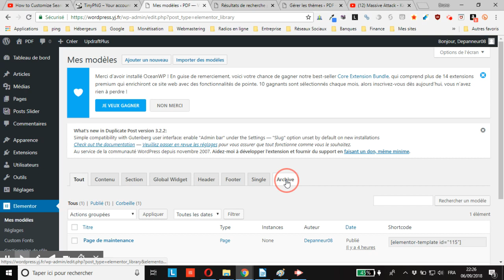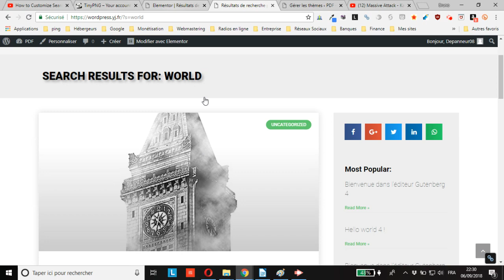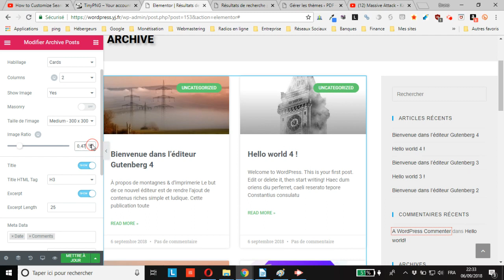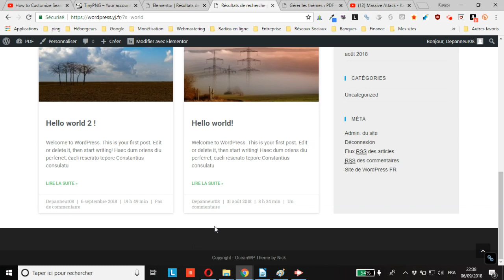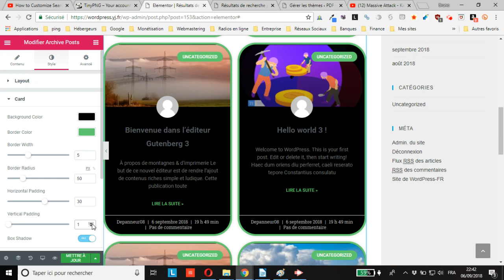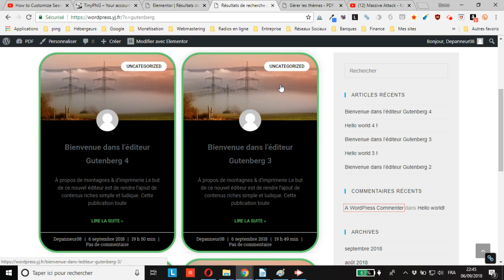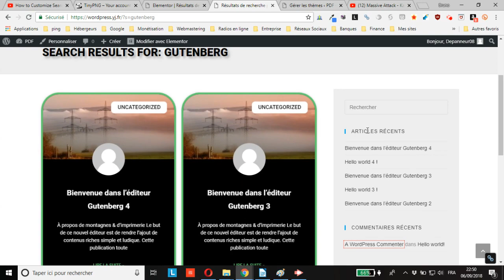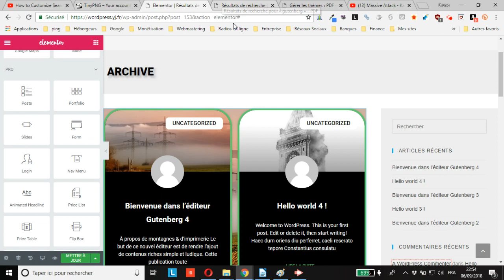WordPress : créer un modèle personnalisé de page de résultats de recherche avec Elementor Pro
vous montre comment créer un modèle personnalisé de page de résultats de recherche avec Elementor Pro
En ce qui concerne la traduction de « Search results for », il semble que ce soit un bug dans le sstème de mise à jour de la traduction, aussi rendez-vous sur l’interface de mise à jour de votre WordPress et cliquez sur le bouton « Vérifier à nouveau » jusqu’à ce que le mise à jour apparaisse enfin, puis faites-la ;) (attention : vérifiez avant que vous avez bien renseigné votre numéro de licence Elementor Pro au préalable).